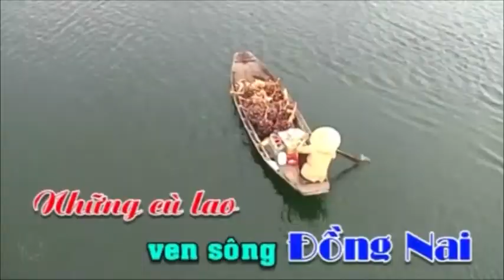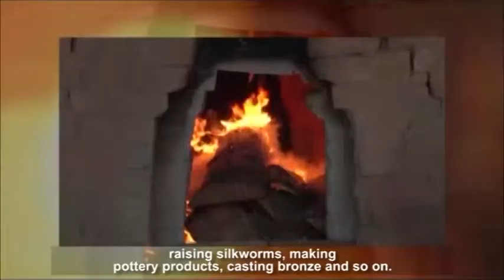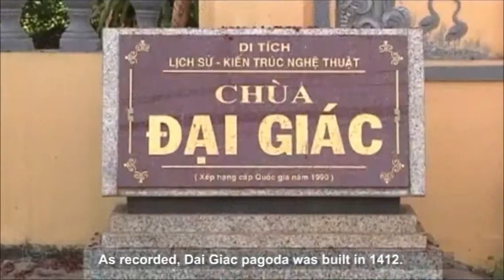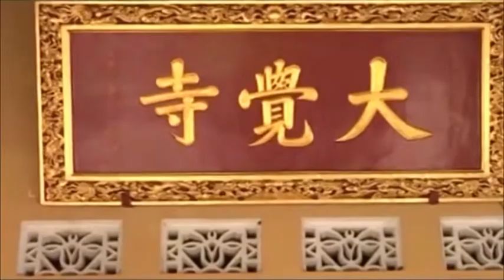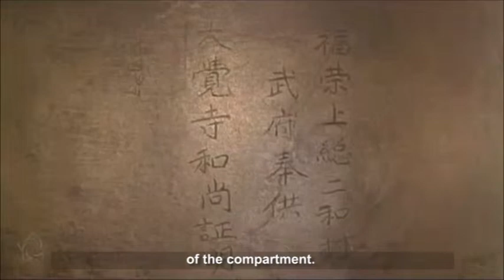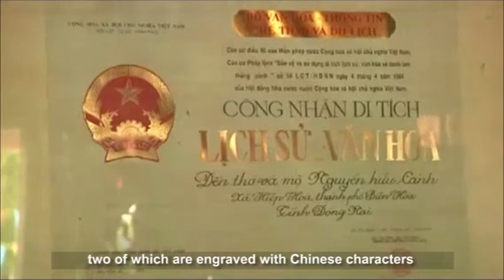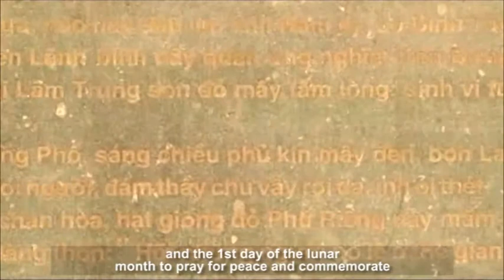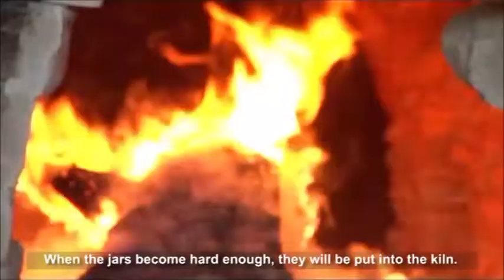Isles along the Dong Nai River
Dong Nai is a Southern province of Vietnam having the depth of history and developing economy. Coming here, visitors will have the chance to explore Dong Nai attractions to get some insight into this beautiful land.